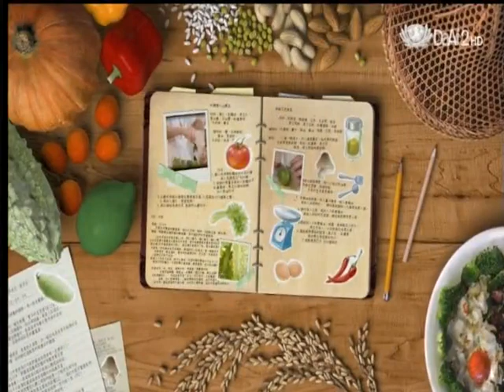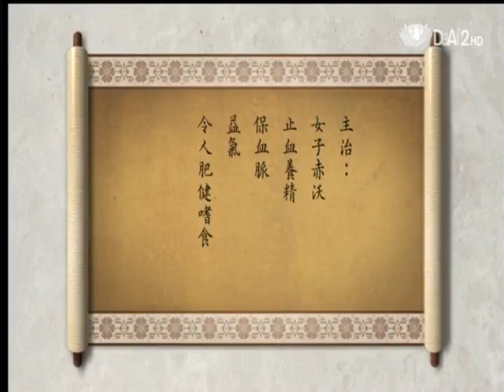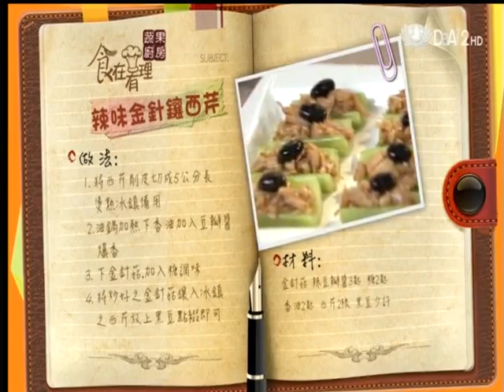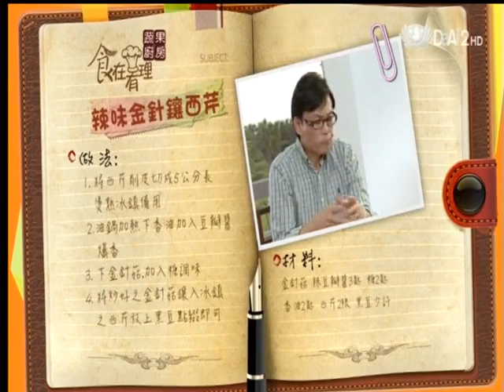20120617《蔬果廚房》冬之蔬--西洋芹、辣味金針鑲西芹